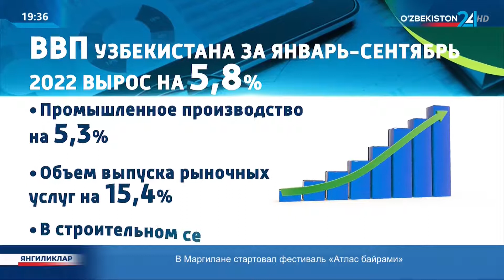Новости 24 | Динамика развития экономики Узбекистана в III-квартале 2022